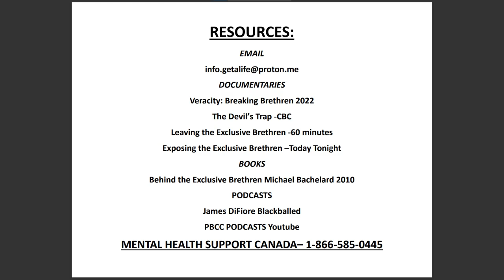Get A Life Podcast Ex-cult conversations Ep. 1 Who are the PBCC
An introduction to the Plymouth Brethren Christian Church (PBCC), formerly known as the Exclusive Brethren, and the trail of trauma it's left behind. We begin to dive into the fears of leaving and how the outside world was not what we were told it was.